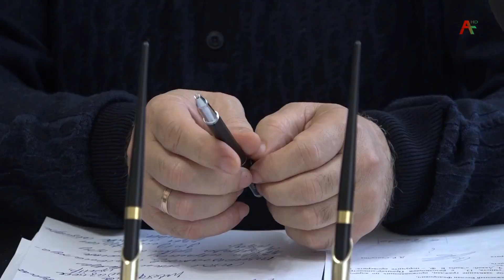Администрации Сухума в Краснодаре 27.04.2021